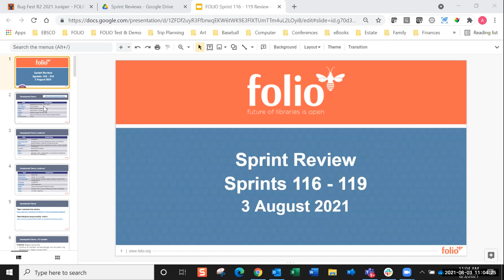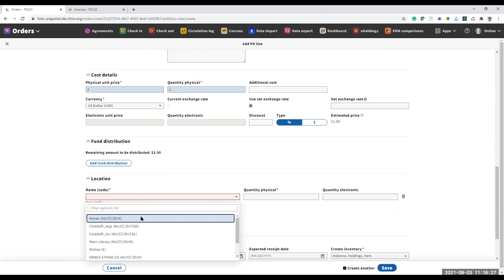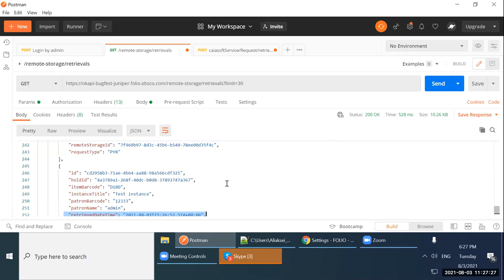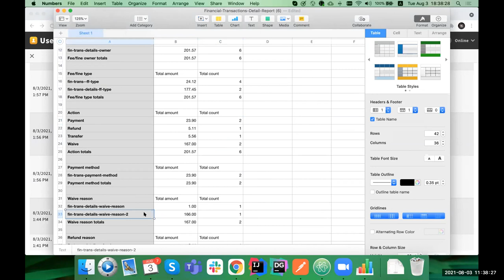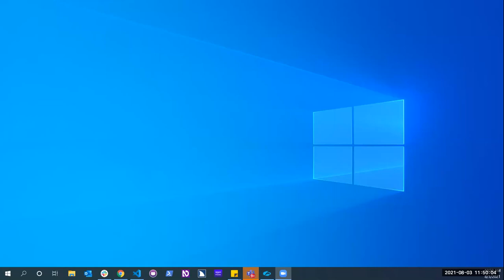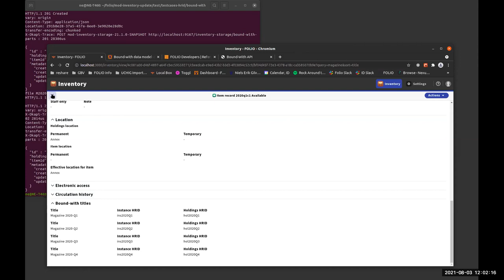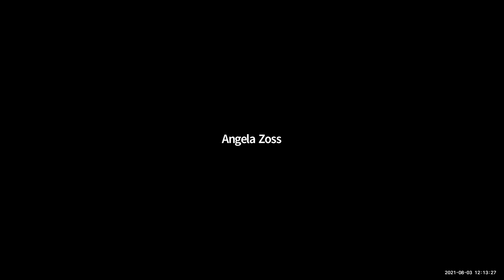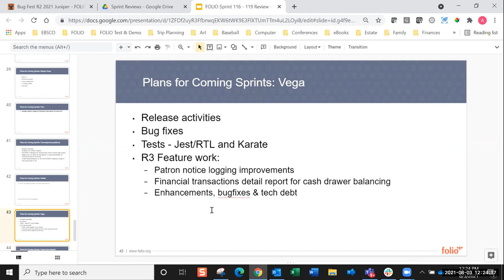FOLIO Sprint Review 116-119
0:00:00 Welcome
0:02:19 Updates to Product Owners and teams
0:05:22 Release timeline updates
0:09:06 Receiving app: select holdings during receiving
0:11:44 Orders app: reduce steps to create purchase order line
0:15:03 Invoices app: link invoice line to purchase order line
0:19:04 Inventory app, Request app: Caiasoft remote storage integration
0:25:37 Inventory app: update holdings location based on item records
0:32:40 Users app: financial transactions details report
0:35:25 Circulation: truncating loan dates
0:39:58 Check-in app: improved consistency of app display
0:41:32 Inventory Elastic Search app: sorting excludes initial articles, new search fields
0:45:54 Stripes: new pagination feature
0:51:48 Users app: user deletion dependency checks
0:55:05 Inventory model extension for analytics and bound-width records
0:59:18 LDP app: introduction
1:09:52 Data import performance update
1:19:55 Reviewing next couple sprints